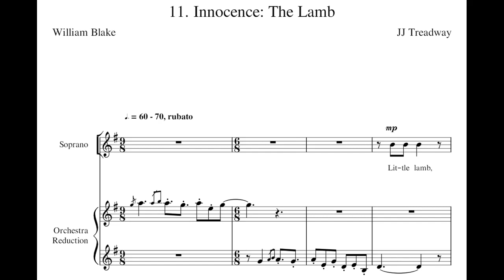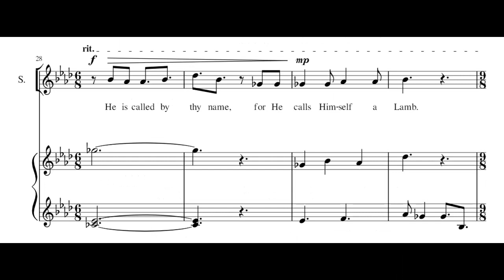The Lamb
From "Songs of Innocence and of Experience, Part I"

Featuring:
Hayley Girard, Soprano